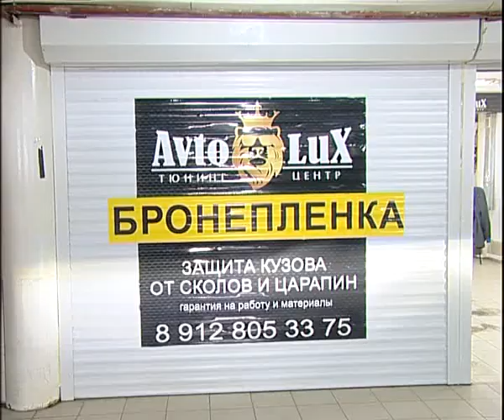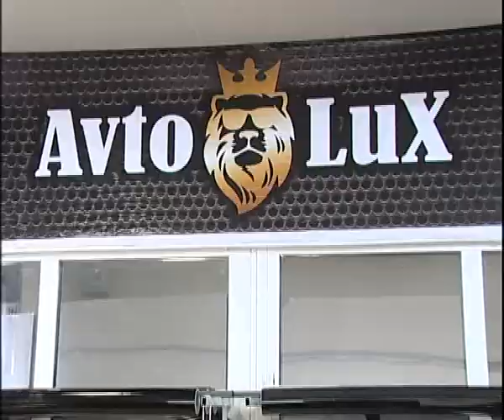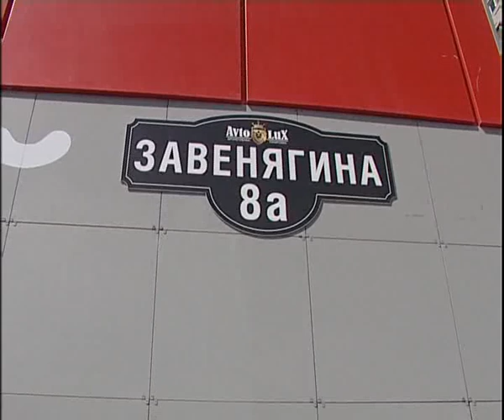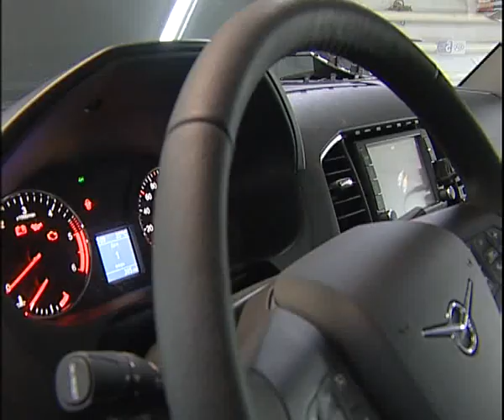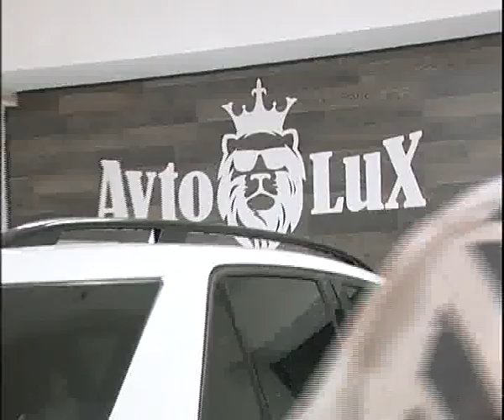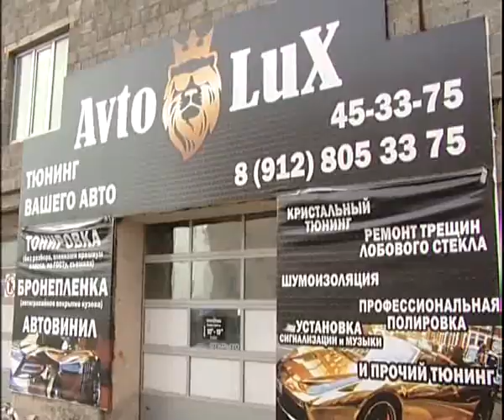Nice toned and protected car in Magnitogorsk by Auto Lux 7 18 Zaveniagina 8a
Алексей Челейкин - тонировка и бронепленка с шумоизоляцией в Магнитогорске от Авто Люкс на Завенягина 8а, Alexey Cheleykin - Nice toned and protected car in Magnitogorsk by Auto Lux 7 18 Zaveniagina 8a